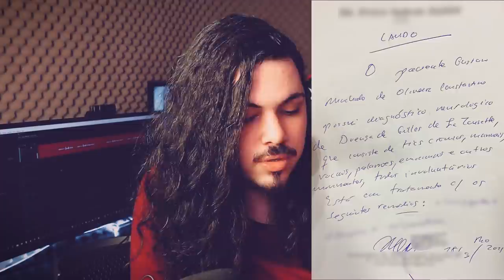EU TENHO SÍNDROME DE TOURETTE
Olá,
Desta vez quis compartilhar com vocês o que eu tenho, a SíndromedeTourette

gustavomachadog